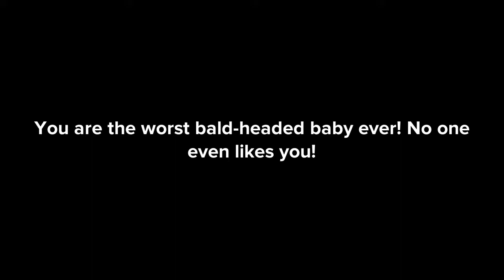Emily misbehaves in the road trip/Grounded Part 2 | Caillou Gets Grounded